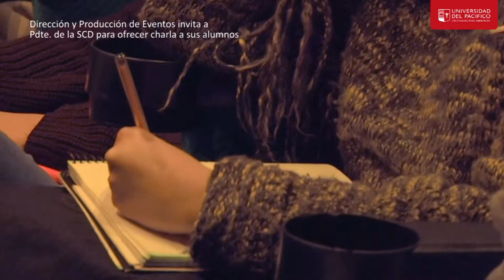Presidente de la SCD dicta charla a estudiantes de Dirección y Producción de Eventos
Todos los eventos que incluyan música deben pagar un derecho de autor. Por ello, el presidente de la SCD, Álvaro Scaramelli, se reunió con los estudiantes para explicarles el rol de su entidad y los deberes que tendrán como futuros gestores culturales o productores de eventos.